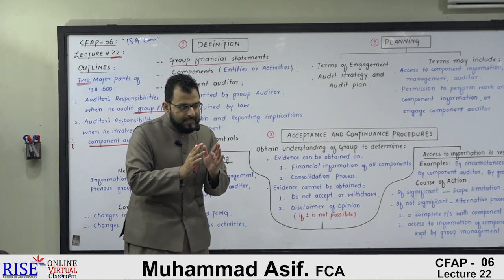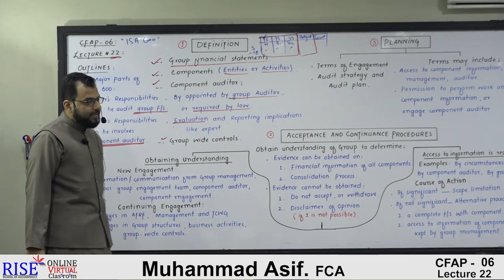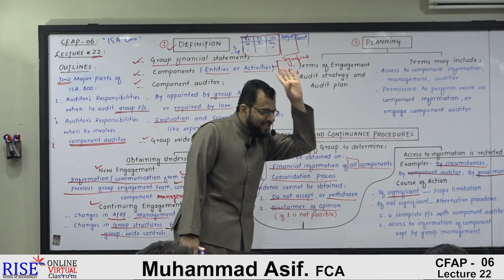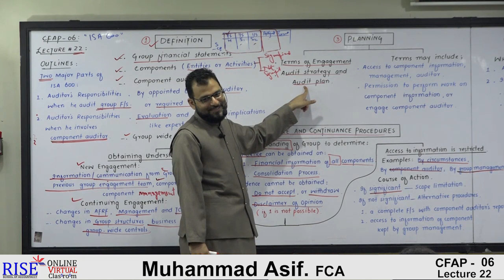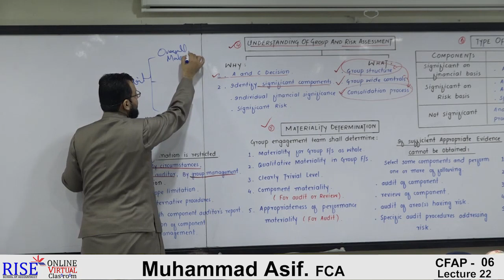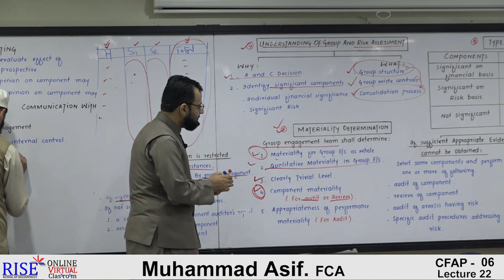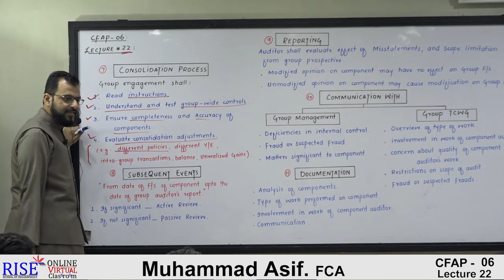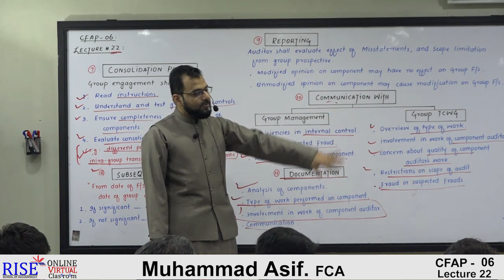CFAP 06 || Muhammad Asif, FCA || Lecture 22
ISA 600 Audit of Group F/S + Joint Audit [Part 1]